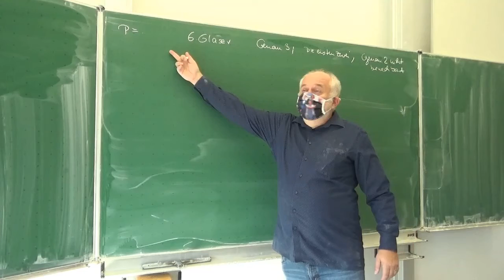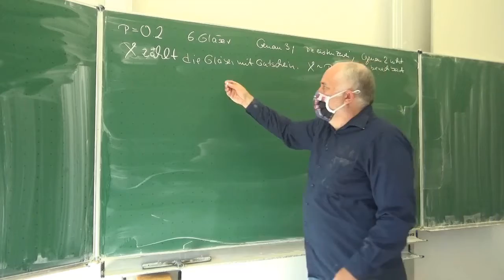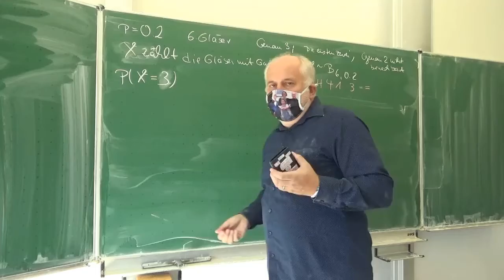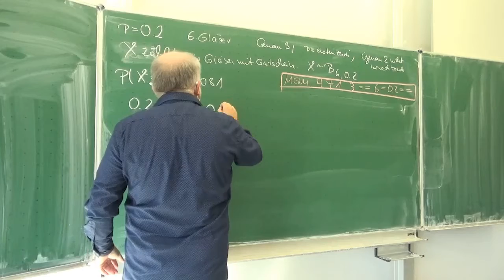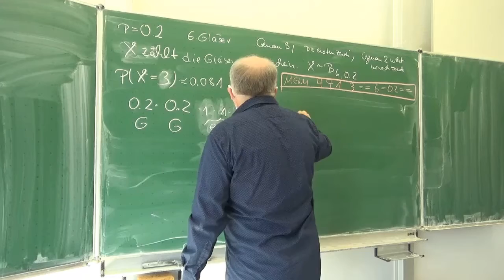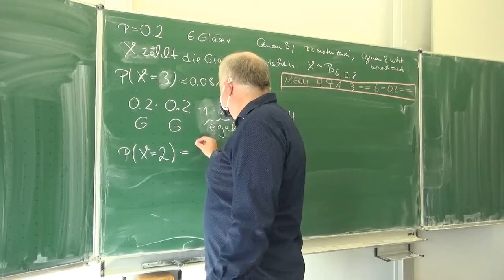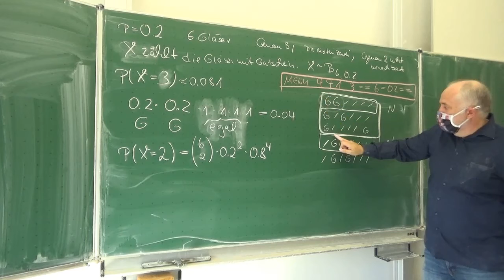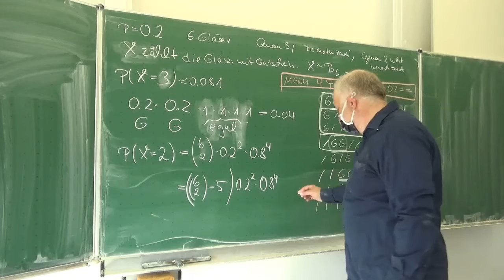Das Mathematik-Abitur 2021, Baden Württemberg Stochastik, LK Wahlteil 1; Aufgabe C1.1d; Mathe Schmid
Das komplette Mathematik-Abitur 2021 vom Mathematik Leistungskurs. Wahlteil 1 Aufgabe C1.1d